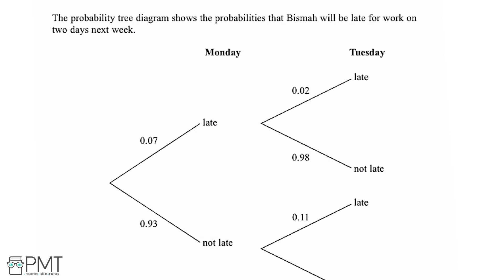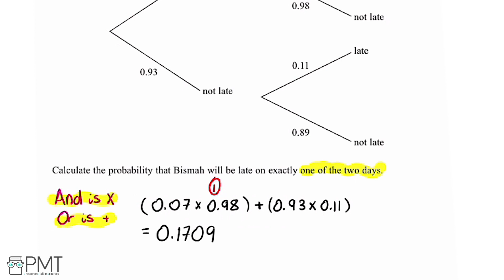Tree Diagrams (Higher) - Q7 | Maths GCSE | PMT Education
This is the video solution for our Mathematics GCSE Tree Diagrams (Higher) Questions by Topic. You can watch all the videos for this question set in this playlist

You can also download a PDF copy of the Questions by Topic, the mark scheme and model answers

You can find more resources for GCSE Maths and other subjects - and they're all totally free!